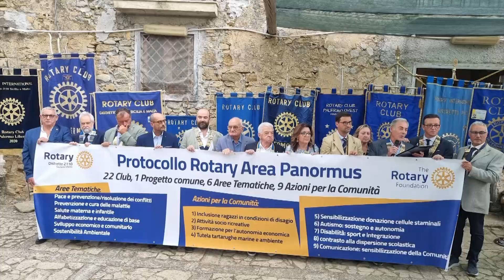Spot TV Rotary Distretto 2110 Sicilia e Malta